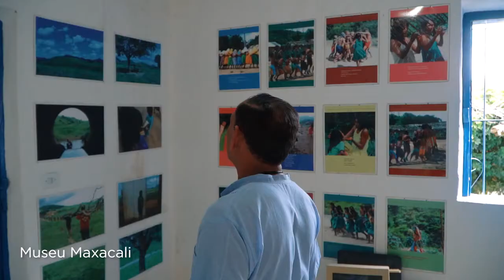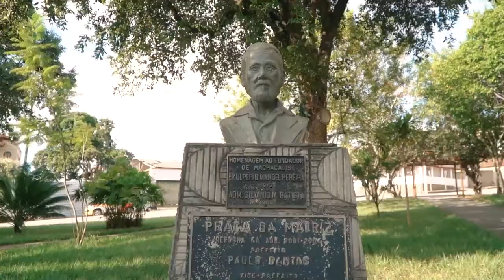Machacalis: Uma História exclusiva, experiência Única; Rota dos Vales, Turismo Para Todos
Este municipio localizado no Nordeste do Brasil é marcado por uma narrativa única e histórica. A tribo Machacalis, de origem indígena, que reside no território, tem profunda ligação com a natureza e segue as tradições ancestrais. Os cidadãos são de várias origens, mas todos se unem em apreciação e respeito à cultura indígena. Esta cidade é vibrante e cheia de vida, com seu patrimônio natural único. Venha conhecer a cultura de Machacalis e compreender melhor sua história! Esta viagem é uma experiência única e inesquecível que certamente tornará suas memórias ainda mais valiosas.

Sobre o turismo no You Tube, de forma atualizada, dicas de viagens, rotas, roteiros e atrativos, para iniciantes, turistas e profissionais turisticos.
Canal Rota dos Vales...
Fique por dentro.
Sinta se em casa.